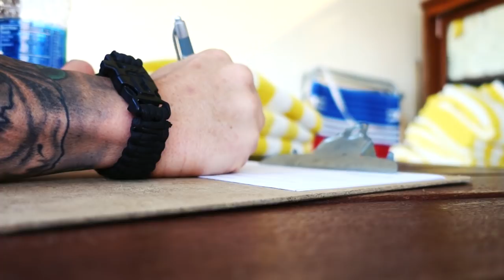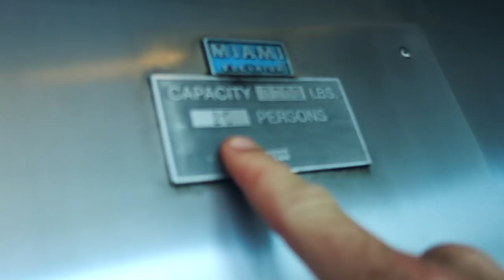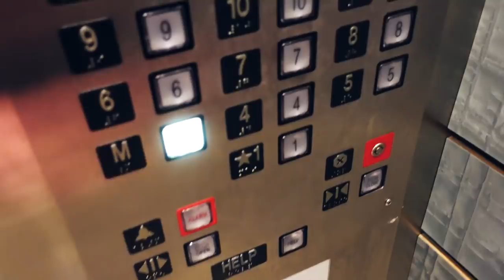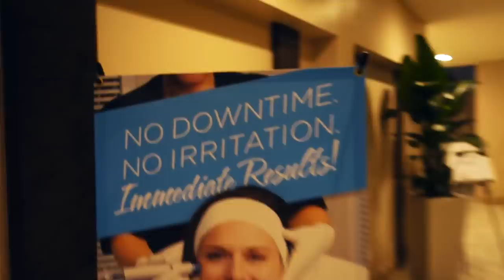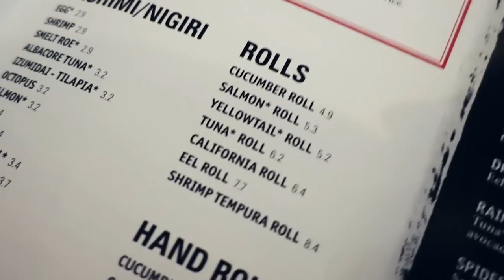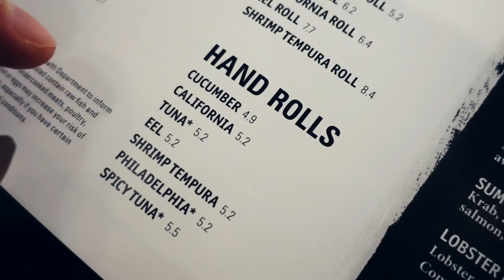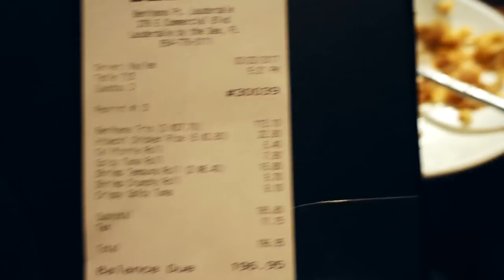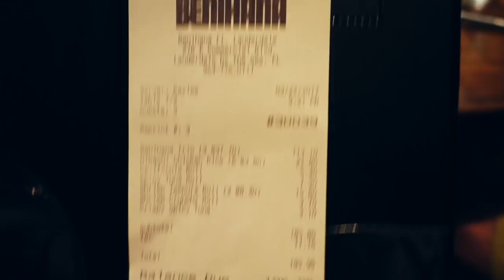Team Dry Scoop Returns! (Miami Ep. 3) | Vlog 28